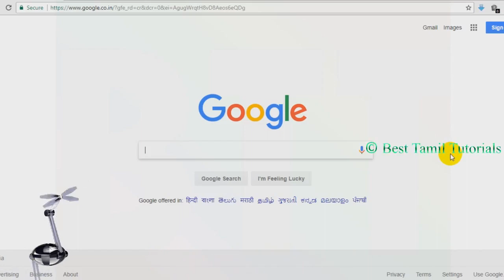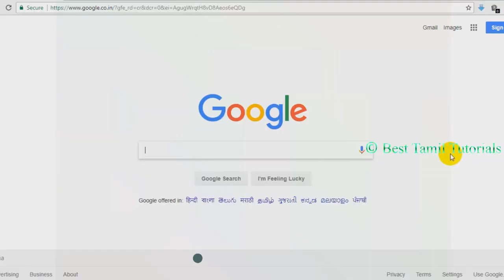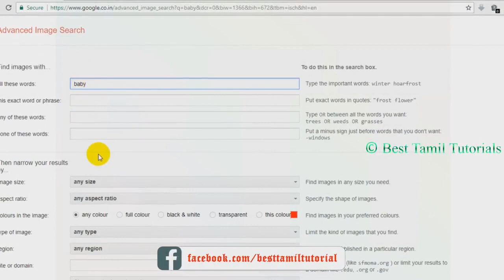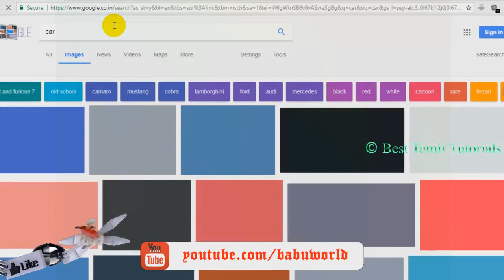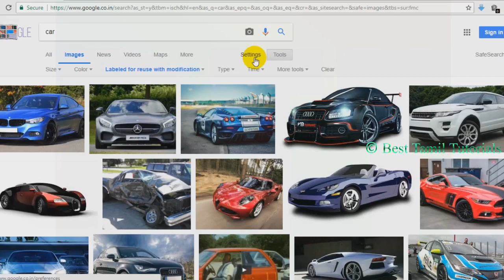WHY VIEW IMAGE DISABLE IN GOOGLE IMAGE [COPY RIGHTS ISSUE] - BEST TAMIL TUTORIALS